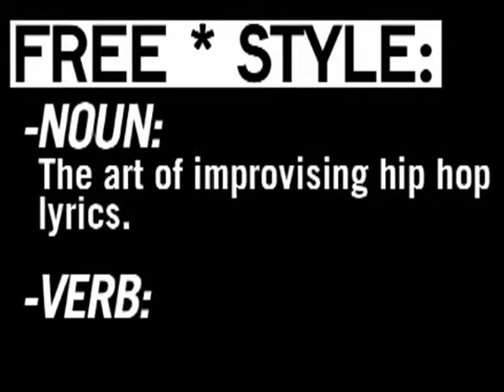Freestyle #39 - Ice-T - W/ Interview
This episode featured Ice-T.